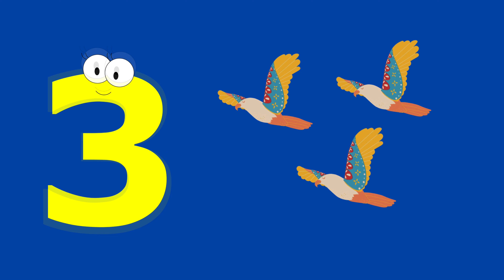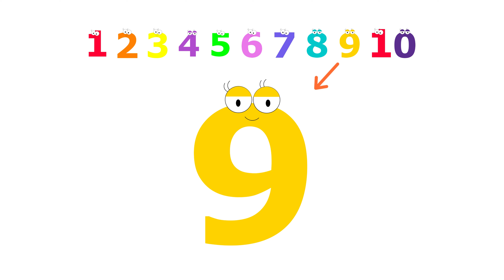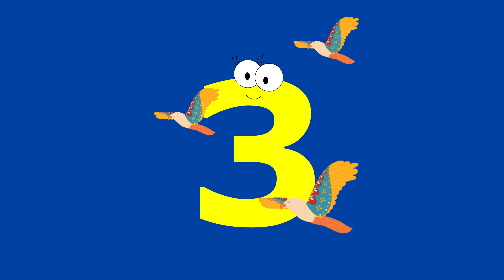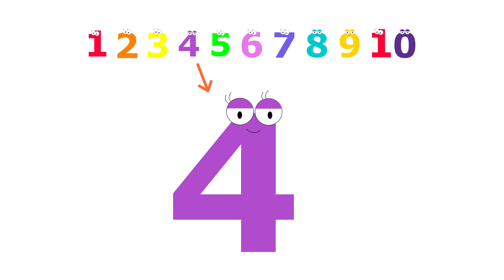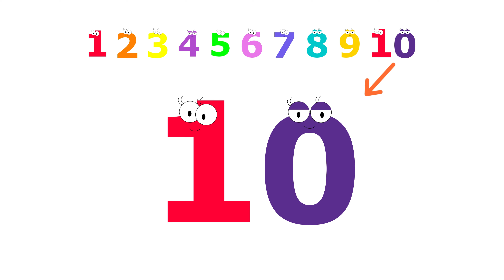Numbers in Dhivehi 1-10 | hisaabu akuru gunamaa | ހިސާބު އަކުރު އަދަދު ދަސްކުރުން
Learn numbers in Dhivehi
Welcome to our fun and exciting counting adventure! In this video, you will learn how to count from 1 to 10 ިin Dhivehi with colorful animals, buzzing bees, shining stars, and more! 🌟  this video uses fun  easy-to-follow narration to make learning numbers an unforgettable experience. Join us as we count lions, frogs, butterflies, cars, and more! 🐝🚗

Counting along with the video helps improve early math skills and language development, making it a great resource for parents and teachers alike. Let’s start learning and have fun together! 😄

Roaring lions
Hopping frogs
Buzzing bees
Shining stars and more!

earn Numbers, Counting for Kids, Numbers 1 to 10, Preschool Learning, Educational Video for Kids, Toddler Learning, Fun Animals for Kids, Early Math Skills, Interactive Learning, Kids Educational Videos, Bees and Beehive, Roaring Animals, Hopping Frogs, Counting Video